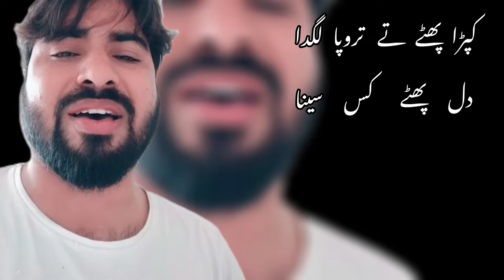mian muhammad bakhsh kalam 2022 | short sufi kalam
♪  Title :                   Kapra phatte taropa lagda
♪  Singer :                Moazam Sahi
♪  Lyrics :                Mian Muhammad Bakhsh
♪  LABEL :                Sufizen
♪  Composition :    Sufizen
kalam mian muhammad bakhsh | saif ul malook | Moazam Sahi

Kapra Phate Te Taropa Lagda
Dil Phatte kis seena
sajna baajh muhammad bakhsha
ki jeena ki marna